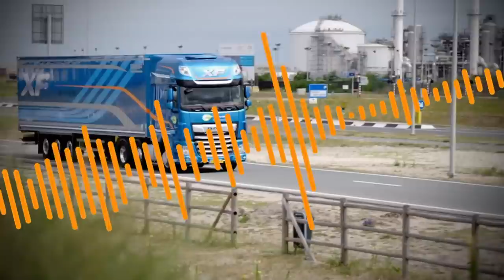#2 Transportwereld Podcast: Dit is de oplossing voor het chauffeurstekort!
De Transportwereld Podcast met Allard Kalff en Martijn ‘Knippie Knippie’ Kuipers. Samen met experts duiken ze in het heden, verleden en de toekomst van deze stoere, bijzondere en belangrijke tak van sport. Met álles wat deze wereld zo mooi maakt! Door fans, voor fans!

Er is een groot tekort aan vrachtwagenchauffeurs: dat zet niet alleen een rem op de economie, maar het zorgt ook voor een hoop extra druk bij chauffeurs. Samen met transportondernemer Simon Loos en Bart Kok - Operationeel Manager bij Randstad Transport - duiken Allard en Martijn in dit groeiende probleem. Wat merkt een chauffeur als Martijn van het tekort, hoe gaat een ondernemer als Simon Loos om met deze uitdaging en hoe zorgt Randstad voor voldoende chauffeurs? En waarin zit de oplossing; zij-instromers, buitenlandse chauffeurs of gaan vrouwen het chauffeurstekort oplossen?

Hoe was jouw dag vandaag?